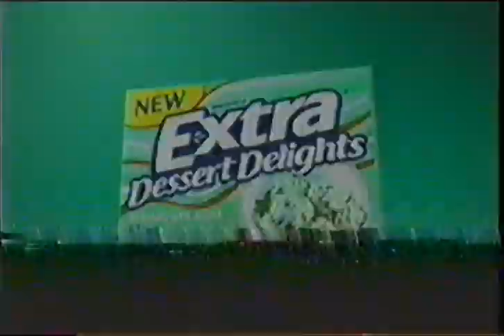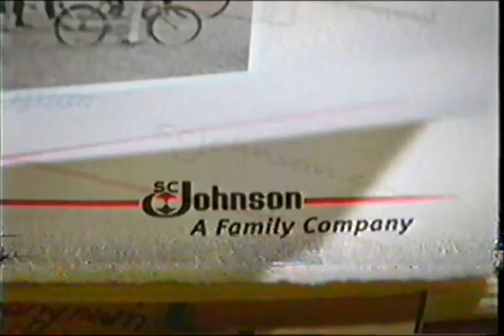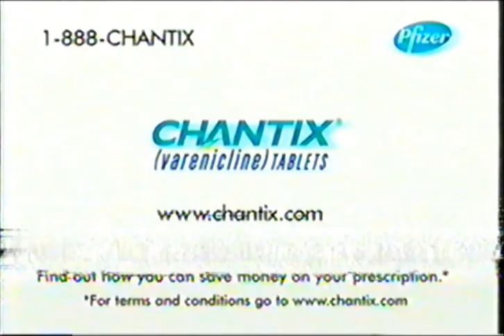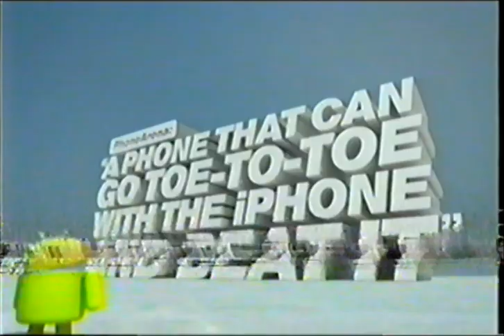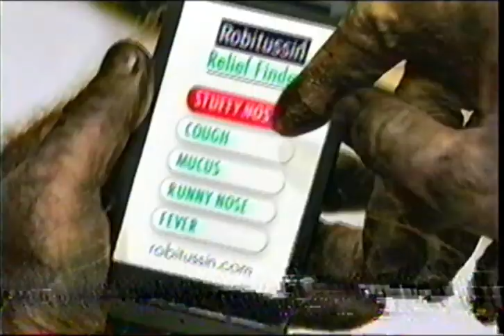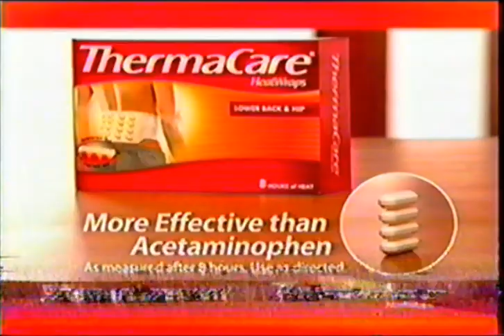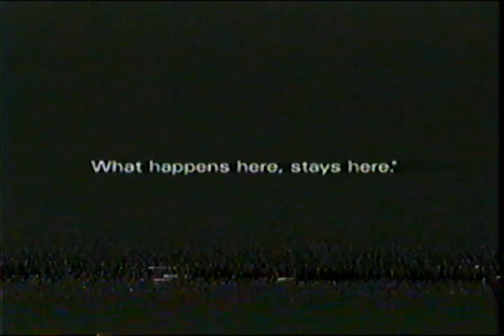ABC Commercials - December 31, 2010 Part 2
Commercials aired during Dick Clark's New Year's Rockin' Eve 2011